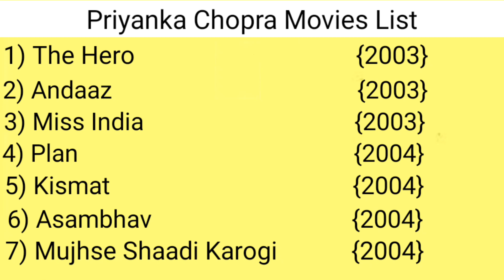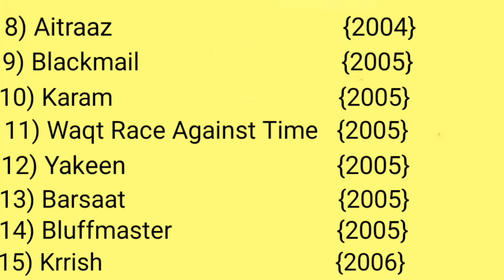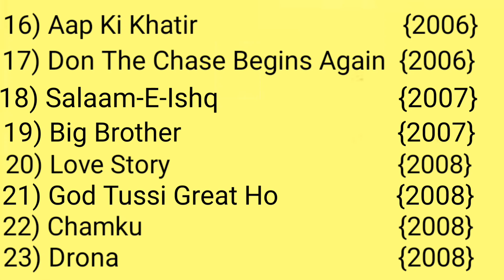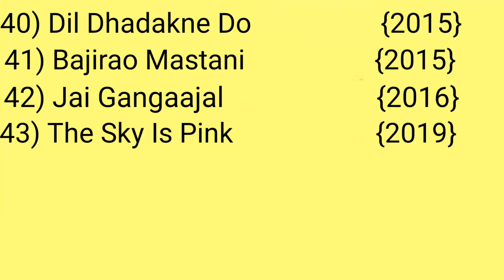Priyanka Chopra (2003 - 2024 ) All Movies List | Box Office Collection | Flot and Hit movie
Priyanka Chopra (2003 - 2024 ) All Movies List | Box Office Collection | Flot and Hit

Support Me